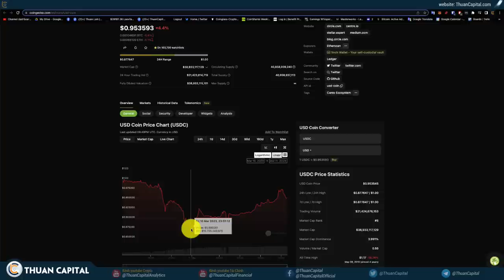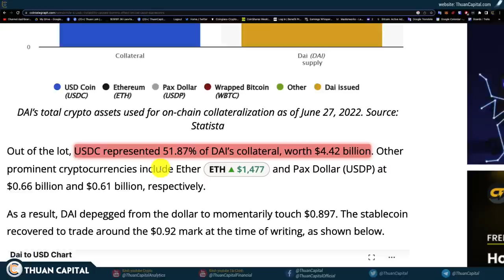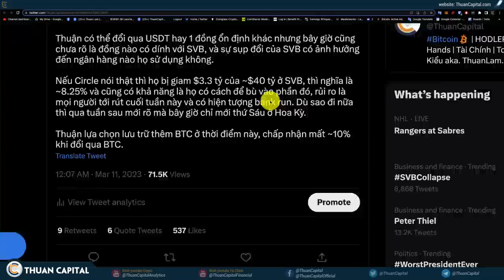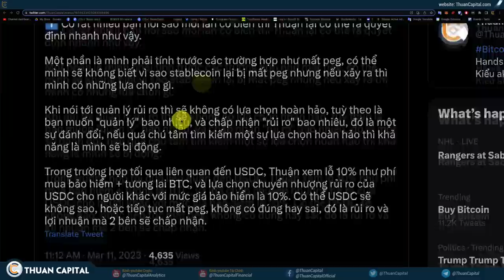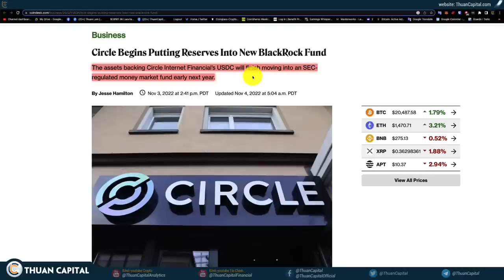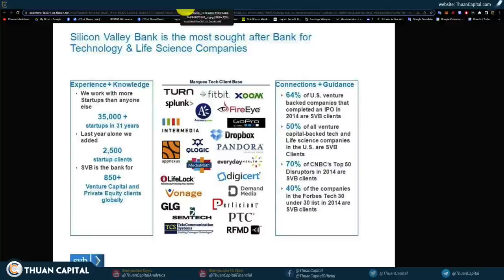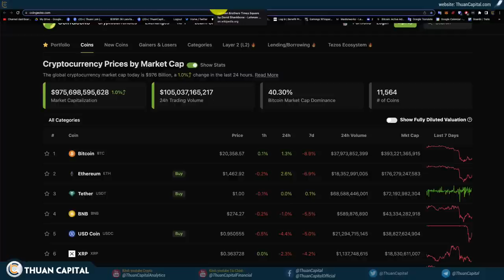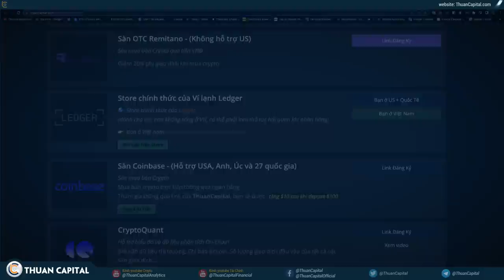1553 - Khủng Hoảng Mất Peg USDC, UPDATE Mới Nhất! Những Gì Bạn Cần Biết, Thuận Đang Làm Gì (CẦN XEM)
⏱️ TIMESTAMPS
00:00 - Cập nhật quan trọng Khủng hoảng USDC mất Peg, những gì bạn cần biết.
01:22 - Lý do USDC xuống 13% ở $0.87
03:13 - Tại Silver Valey Bank SVB, khách hàng chờ rút tiền dưới mưa
04:12 - Cộng đồng MakerDAO lưu trữ 51.87% là USDC khiến DAI mất Peg
06:09 - BlockFi đang mắc kẹt $227 triệu không được bảo hiểm bởi FDIC
08:36 - USDD cũng bị ảnh hưởng, USDT không bị ảnh hưởng
09:32 - ⚠️ Thuận đang lưu trữ những đồng nào? Tại sao Thuận đổi USDC sang
16:47 - ℹ️ 4 TỪ ĐÁNG GIÁ với Thuận chia sẻ cùng các bạn
21:31 - UPDATE từ Circle USDC: Circle nghĩ là $3.3 tỷ đó sẽ được giải quyết khi ngân hàng mở cửa thứ Hai.
23:43 - FED phải cung cấp tiền cứu ngân hàng SVB
24:32 - Roku cũng có $487 triệu tiền mặt tại SVB
25:55 - BTC tăng 1.3% trong thị trường hỗn loạn
27:05 - Chia sẻ của Satoshi Nakamoto chia sẻ 14 năm trước về vấn đề gốc rễ của ngân hàng
29:14 - Đại suy thoái khi các ngân hàng lớn sụp đổ
30:30 - Giám đốc hành chính của Ngân hàng Thung SVB từng là Giám đốc tài chính của ngân hàng Lehman Brothers
33:16 - Ưu đãi dành riêng cho cộng đồng